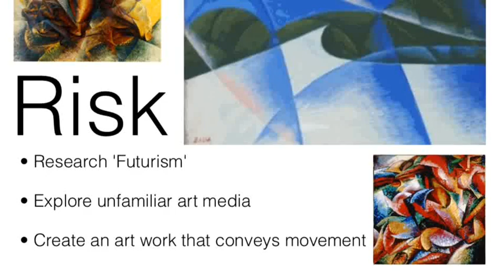IPACA IMYC - Risk - Art Faculty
This video has been recorded by IPACA learners as part of their IMYC (International Middle Years Curriculum) Unit on 'Risk'.